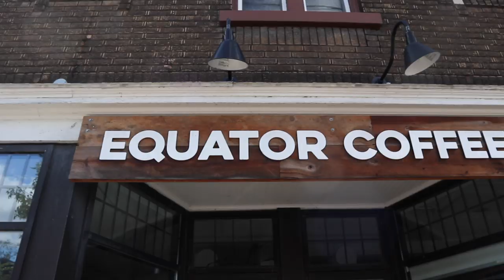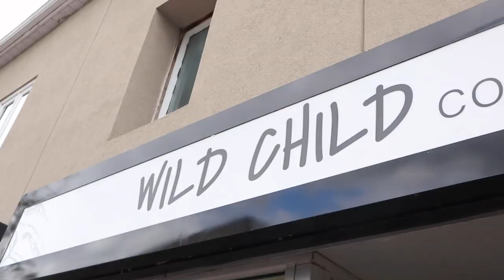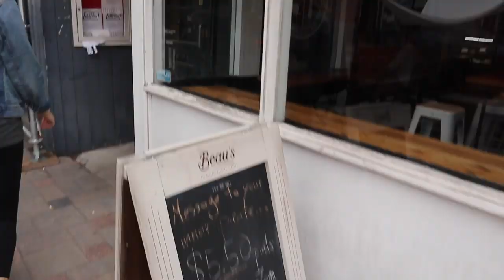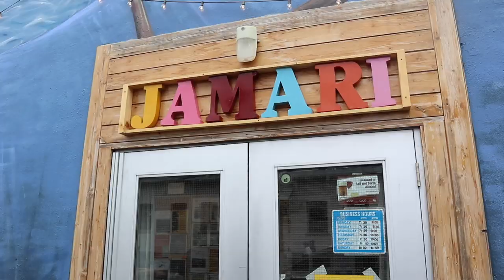I Tried Every Trendy Ottawa Coffee Shop So You Don't Have To | Westboro Edition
so so so excited about today's video which is inspired by the amazing Morgan Yates!! Hope you guys enjoy!!

Coffee Shops we Went to:
Equator Coffee: @equatorcoffee
Wild Child Coffee Project: @wildchild.coffeeproject
Ministry of Coffee & Social Affairs: @theministryofcoffee
Morning Owl: @morningowl.glebe
Jamari Espresso House: @jamariespressohouse